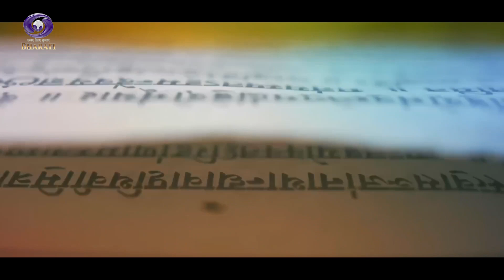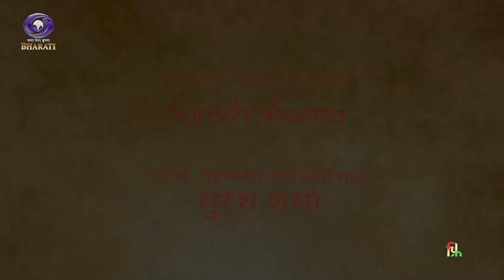Sanskriti Samvad || 23rd Episode || संस्कृति संवाद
इंदिरा गांधी राष्ट्रीय कला केंद्र, मीडिया सेंटर द्वारा प्रस्तुत संस्कृति संवाद में देखिए शिवाजी महाराज के राज्याभिषेक की 350वीं वर्षगांठ पर भव्य शस्त्रास्त्र प्रदर्शनी का केंद्रीय संस्कृति और पर्यटन मंत्री गजेंद्र सिंह शेखावत द्वारा अवलोकन, पद्म श्री दया प्रकाश सिन्हा के सम्मान में विशेष कार्यक्रम, वायलिन वादक पं. प्रवीण शेवलीकर और विदुषी चैताली शेवलीकर की मनमोहक प्रस्तुति सहित अन्य कला एवं संस्कृति की झलकियां